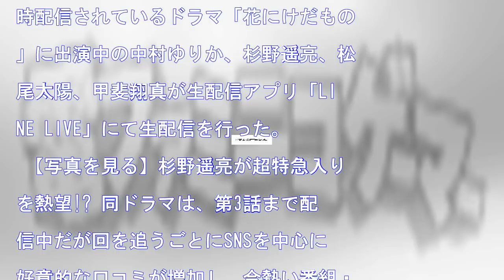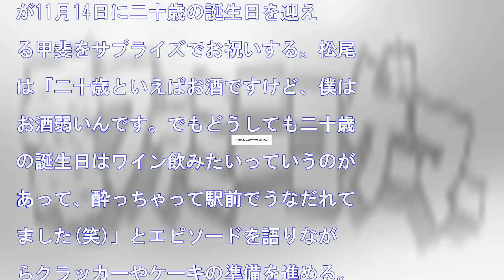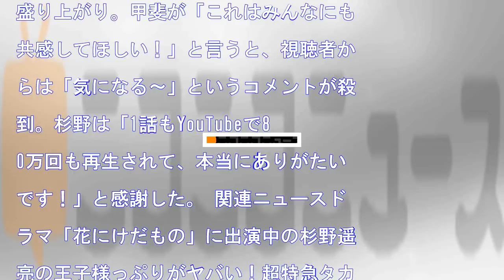ドラマ「花にけだもの」同窓会を開催！ 杉野遥亮が超特急“8号車”を自称!? 2017/11/14 23:57ザテレビジョン 0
HQ ドラマ「花にけだもの」同窓会を開催！　杉野遥亮が超特急“8号車”を自称!?　　　2017/11/14 23:57ザテレビジョン0 ドラマ「花にけだもの」に出演中の中村ゆりか、杉野遥亮、松尾太陽、甲斐翔真が生配信アプリ「LINE LIVE」で生配信を行った 11月13日、dTVとFODで同時配信されて...
ドラマ「花にけだもの」同窓会を開催！　杉野遥亮が超特急“8号車”を自称!?
2017/11/14 23:57ザテレビジョン
0